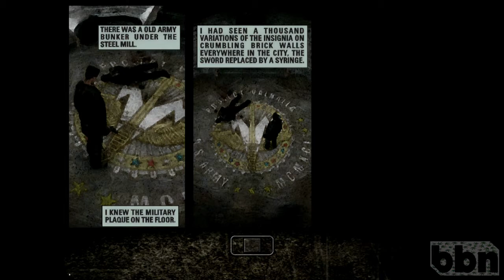Max Payne - Part III - Chapter 3: Deep Six | BlountsNGames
Part III: A Bit Closer to Heaven
Chapter 3 - Deep Six
Location: Deep Six
Enemies: Mercenaries, Killer Suits

We finally discover the awful truth behind deaths of Max’s loved ones.

MAX PAYNE
Everything ripped apart in a New York minute... Max Payne is a man with nothing to lose in the violent, cold urban night. A fugitive undercover cop framed for murder, and now hunted by cops and the mob. Max is a man with his back against the wall, fighting a battle he cannot hope to win. Prepare for a new breed of deep action game. Prepare for pain...